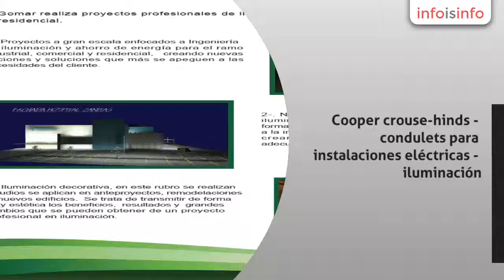Eléctrico en Querétaro - Gomar Electrica Bajio Sa De Cv - InfoIsInfo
Gomar Electrica Bajio Sa De Cv, Eléctrico en Querétaro. Más Información

Somos una empresa consolidada como líder en distribución, equipamiento y asesoramiento en el ramo eléctrico-industrial alta, media, y baja tensión asi como en proyectos de iluminacion y urbanizacion. Nuestras principales marcas son; cooper crouse-hinds, schneider electric, viakon, 3m, hylsa, cooper lighting, prolec(transformadores), rymco, arrow hart,tork, belden, entre otras.
Cooper crouse-hinds
- condulets para instalaciones eléctricas
- iluminación.
- material/equipo a prueba de explosión.
- tubería conduit de aluminio.
- sistema de soporte para cables.
- balastros hid.
- clavijas.
- contactos.
- tableros para uso industrial.
Schnieder
- centro de control de motores ccm.
- interruptores termo magnéticos.
- transformadores.
- arrancadores.
- cable de cobre desnudo y aluminio.
Viakon
- cable para baja tensión.
- cable de energía para media y alta tensión.
- cable de control.
- cordones y cables flexible.
3m
- cintas scotch (33,23,24 etc).
- terminales qt-ll para media tensión y uso exterior e interior.
- empalmes premoldeados encintados para media tensión.
- terminales ponchables.
Cooper lighting
- luminarias industriales, comerciales y residenciales.
Prolec
- transformadores de baja, media y alta tensión.
Tork
- fotoceldas.
- fotocontactores.
- controles de alumbrado
Hylsa
- tubería conduit galvanizada roscada ced. 40 de 1/2” a 6”.
Belden
- cables de instrumentación y control.
Arrow hart
- clavijas
- contactos
Rymco
- tuberia conduit para pared gruesa y delgada.